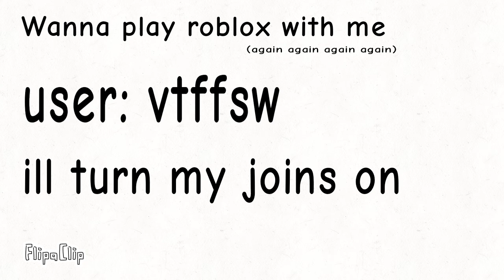Wanna play roblox again